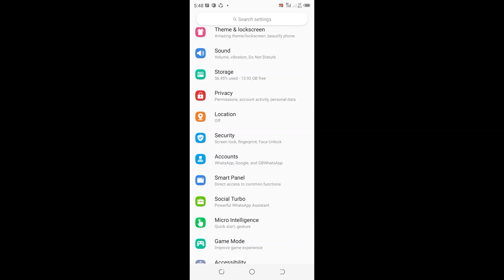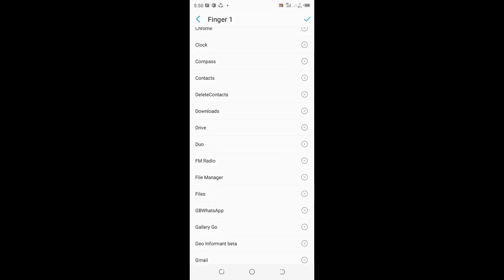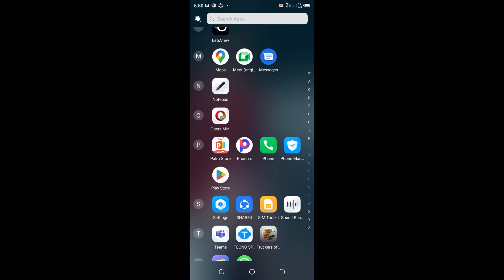How to add fingerprint unlock to my android||enable fingerprint settings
How to add fingerprint unlock to my android||how to enable fingerprint settings
How to add fingerprint to my android, how to enable fingerprint on android, use fingerprint on your android, how to put fingerprint on android, android fingerprint security, android biometric settings, open fingerprint settings
In this video I will show you how to add fingerprint unlock on your android, also known as android biometric settings step by step